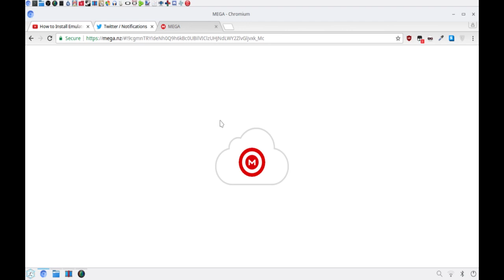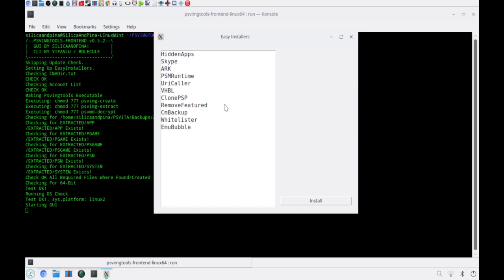What it feels like to get a Henkaku PSVITA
I-I Had To OK.